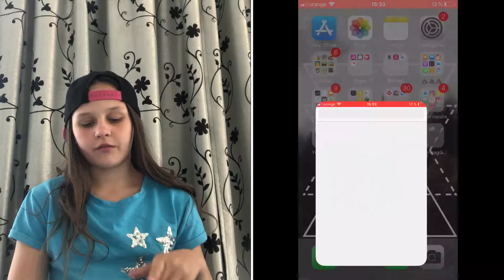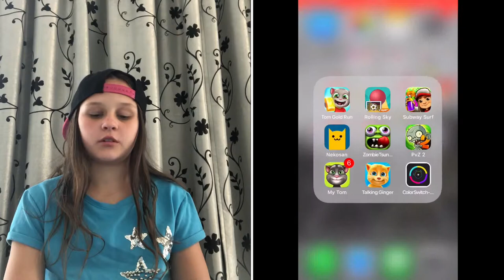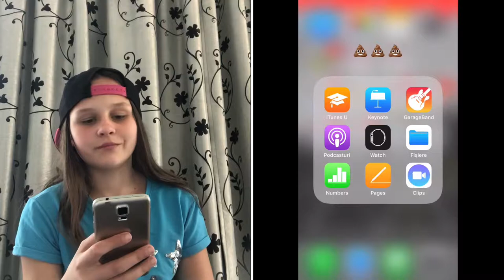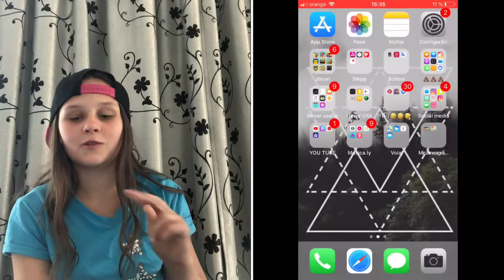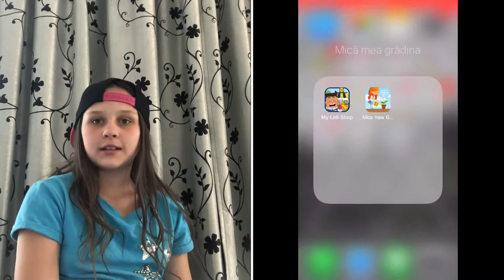What’s on MY Phone/!Mitrofan Melina